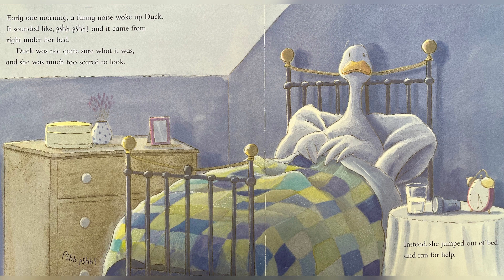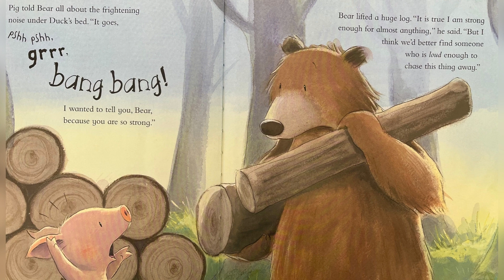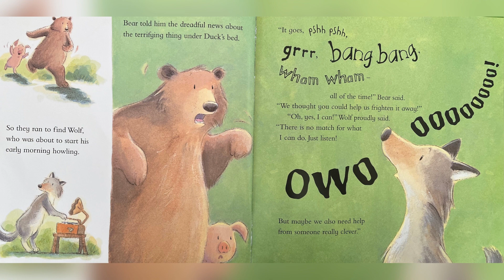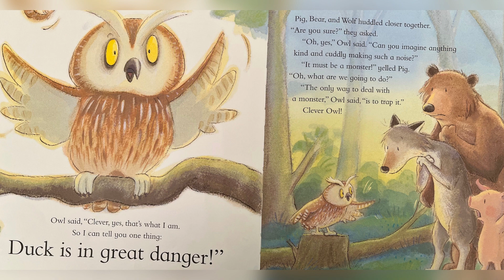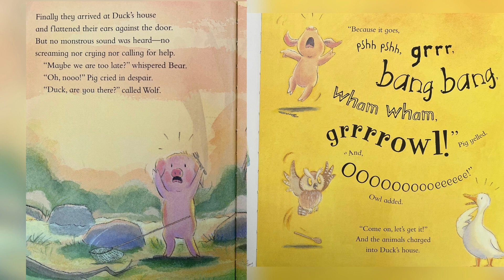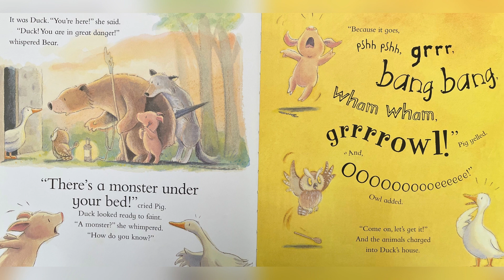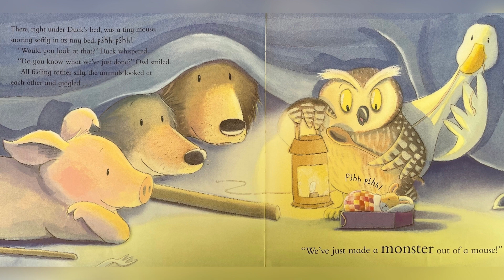Read Together Aloud | The Great Monster Hunt | Bedtime Stories For Kids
Early one morning, a funny noise wakes up Duck. It sounds like pshh-pshh, and it is coming from right under her bed! Duck is not quite sure what it is, and she is too afraid to look...

So she sets out bravely to find her friends to help locate the source of the funny sounds.  Let's Read Together is an ideal series to share special reading time with a child while introducing important gentle lessons. The series explores a variety of topics, including friendship, acceptance, teamwork, and empathy, all the while encouraging the development of language and reading skills.

The Great Monster Hunt
Story: Norbert Landa
Illustrator: Tim Warnes
Publisher: Little Tiger Press

Below you'll find a link to purchase this book

Thank you for supporting the author and publisher of this great book read aloud.

Welcome to Reading with Roz, where I will be sharing children’s books read-aloud in hopes you will read together with me. My goal in creating this channel is to bring beloved and unique books into the home to promote a love of reading.

I love reading and bringing stories to life! Maybe it's a classroom, library, your children, or grandkids, or you love kid's literature. Thank you for being so supportive!

I hope you enjoy them and appreciate your support to continue creating and growing Reading with Roz.